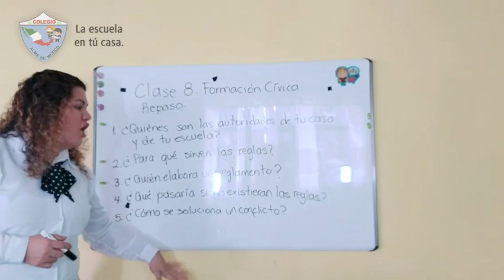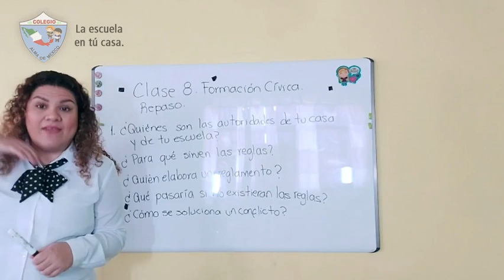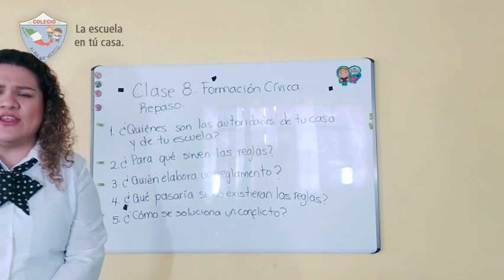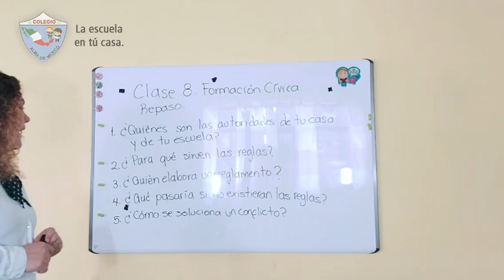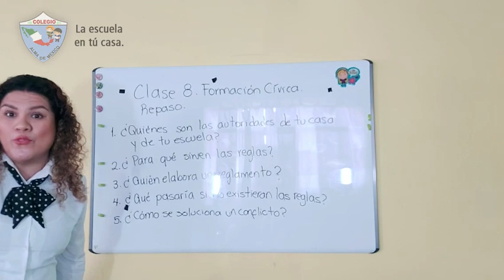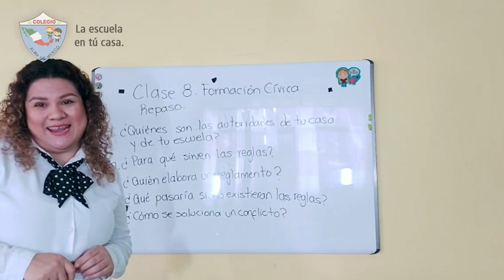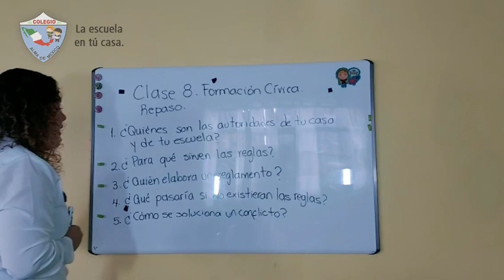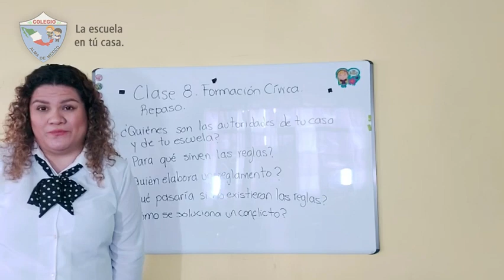2do Primaria - Formación cívica y ética: Repaso para evaluación